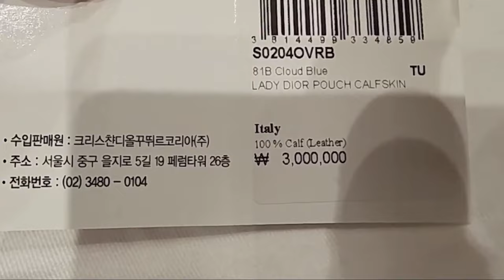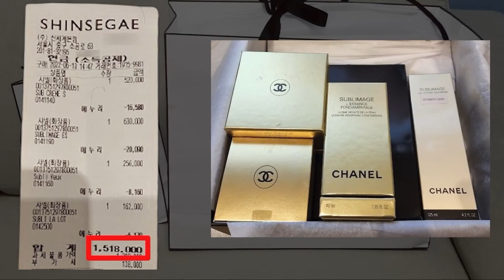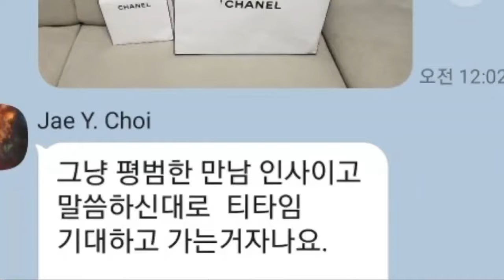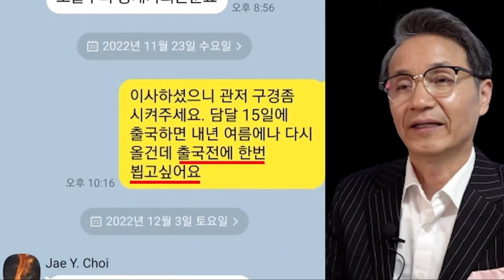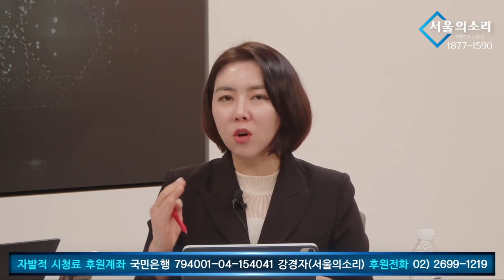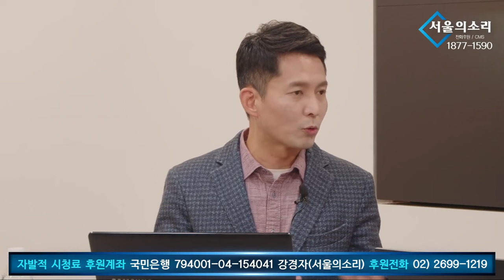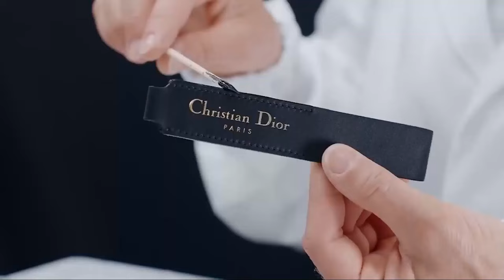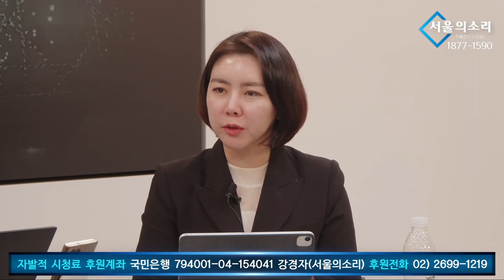[영부인과 디올] 윤석열 취임 후, 김건희 명품선물 받았다... 영부인과 디올, 그리고 몰카 [서울의 소리 중계]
서울의 소리 단독보도를 중계해 드립니다.
"만약 이 보도의 공익적 가치에 동의 하신다면 부디 많은 이들에게  이 내용을 공유해주시기 바랍니다."
내용에 따라 중계 방송을 합니다.

이명수의 휴먼스토리 : @tv-uq7jd